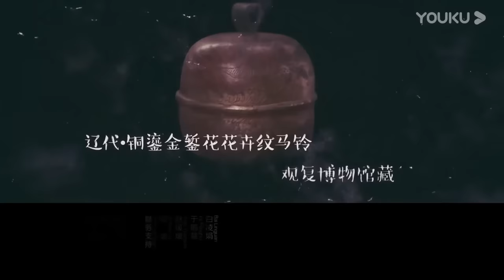马未都用两个月亏掉43万？怕输的人永远赢不了！圆桌派